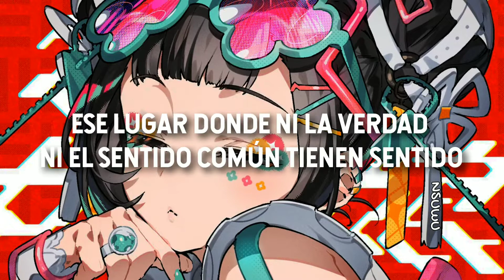Goodbye Declaration - Raon Lee [Sub. Español]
"Hikikimori" es un tastorno del comportamiento que consiste en encerrarse en casa, a menudo en una sola habitación y no salir de ella durante un periodo de tiempo prolongado.

Artwork by Mika Pikazo
Original👇

Cover by Raon Lee

Tags; Goodbye Declaration,Cover,Japanese,
Anime,Art,Artwork,Traducido al Español, Subtitulado al Español,Sub.Español,Music,
Música,Lyrics,TikTok